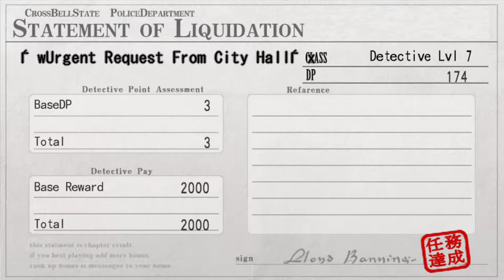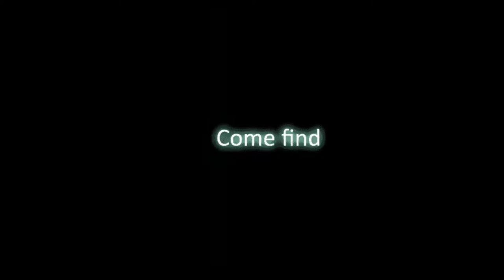The Legend of Heroes: Trails from Zero (Zero no Kiseki) - Walkthrough part 22